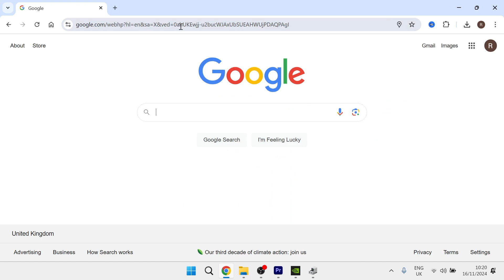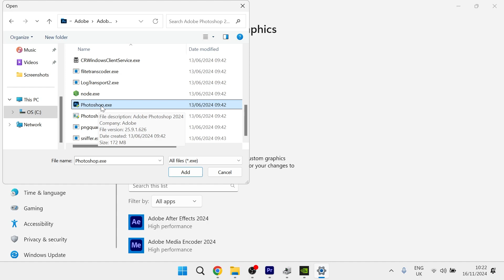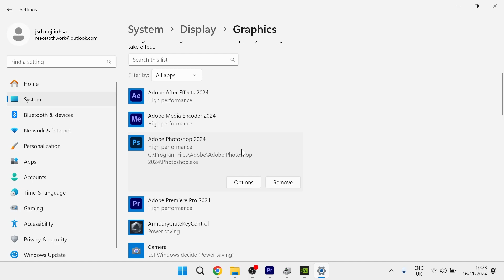How To Fix Photoshop Your Graphics Processor is Incompatible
In this tutorial I will show you how to fix the "Your Graphics Processor is Incompatible" error in Photoshop. This error typically occurs due to outdated drivers. I’ll guide you through the steps to update your graphics drivers and adjust your system settings.